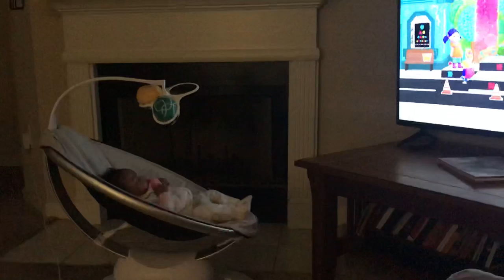Saturday night with Mema!!!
Malia loves watching TB